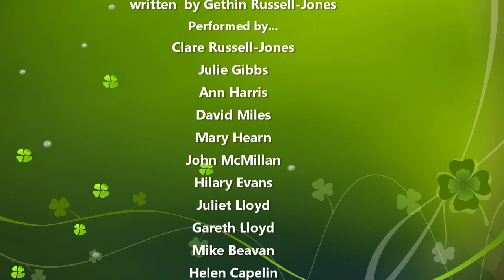serial birth in the city episode 1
Journey to the centre of the Christmas story